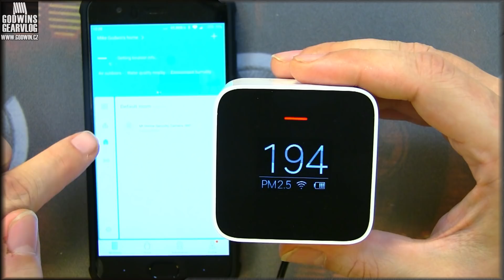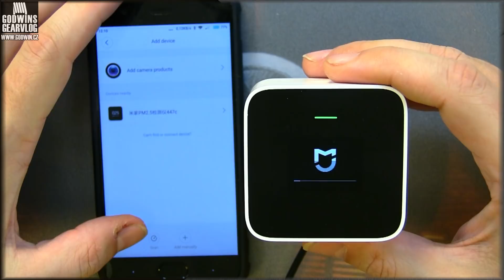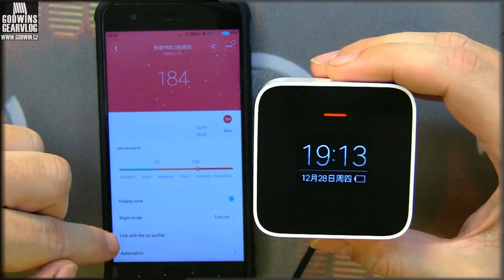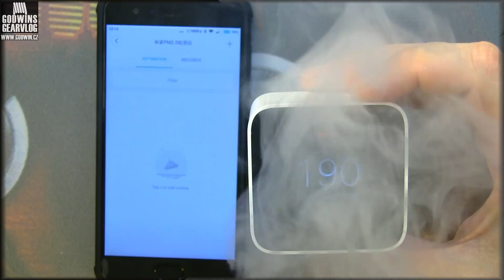Xiaomi PM2.5 Air Sensor - Recenze (CZ)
Tohle čidlo nebo senzor kvality vzduchu od společnosti Xiaomi s názvem PM2.5 se může na první pohled zdát jako zbytečnost bez Xiaomi čističky vzduchu. Ale není to tak úplně pravda. Vzhledem k tomu, že laserem snímá pevné částice ve vzduchu, dá se při propojení s Mi Home nastavit i jako detektor kouře a zavčas vás upozornit, že se něco děje. Od nevítaného kuřáka na návštěvě až po větší a problémovější situace. Neměří složení vzduchu, jen hustotu za pomoci laseru. Na vlastní baterii vydrží jen pár minut provozu.